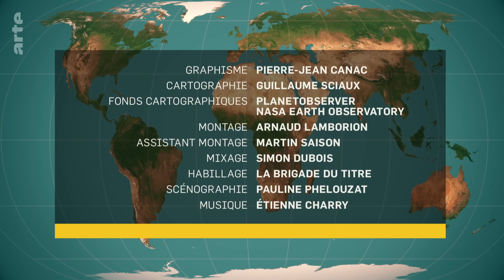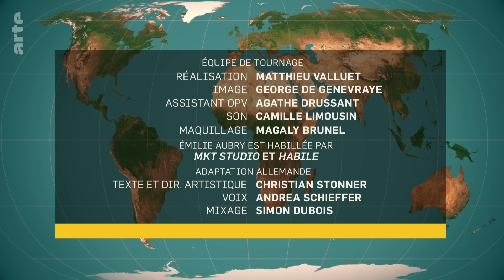Jeux olympiques : une flamme géopolitique | Le Dessous des Cartes | ARTE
Les Jeux olympiques et paralympiques de Paris 2024 soulèvent des enjeux à la fois sportifs, symboliques, économiques et écologiques forts. Cette grand-messe olympique devrait aussi être l’occasion pour les États de poursuivre leurs affrontements géopolitiques sur d’autres terrains.

Jeux olympiques de 1936 dans le Berlin d’Hitler, boycott des JO de Moscou en 1980 et de Los Angeles en 1984, en pleine guerre froide : les exemples d’olympiades devenues des tribunes géopolitiques ne manquent pas. Cette année, les regards seront notamment tournés vers l’Ukraine et surtout vers la Russie, dont les athlètes seront interdits de concourir sous bannière nationale. De quoi pousser Vladimir Poutine à organiser ses propres jeux, les "Jeux de l’amitié".